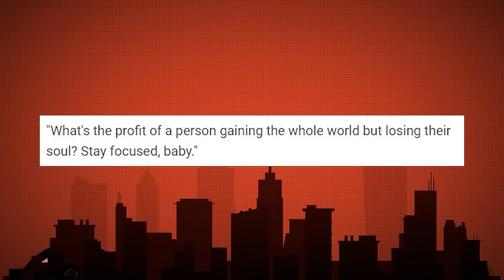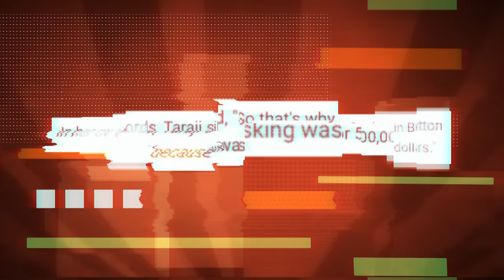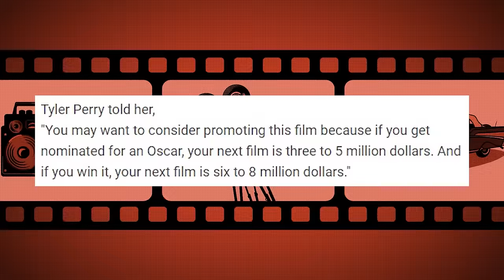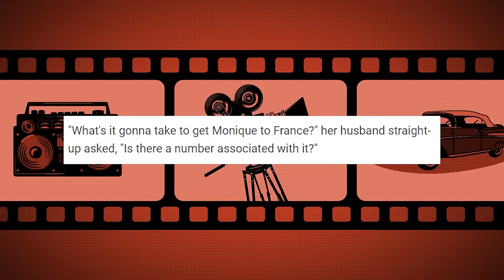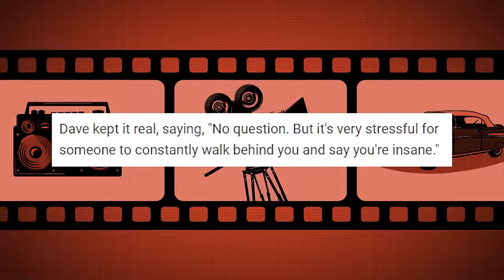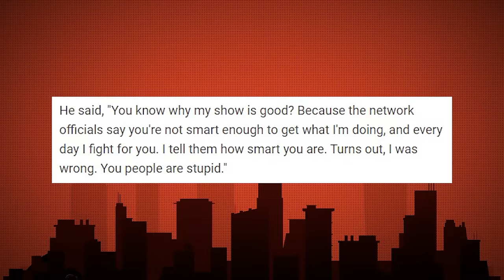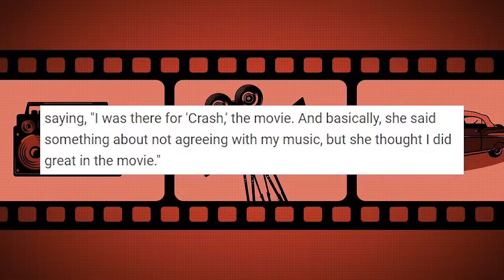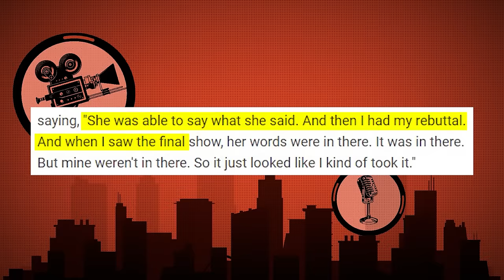Fantasia Exclusively Reveals How Oprah Blackballed These 5 Actors..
Prepare for exclusive revelations as FANTASIA EXCLUSIVELY REVEALS HOW OPRAH BLACKBALLED THESE 5 ACTORS, uncovering the dark underbelly of power dynamics in Hollywood. In this eye-opening expose, Fantasia sheds light on Oprah's influence in suppressing the careers of five actors, highlighting the impact of industry manipulation on their lives and livelihoods. Join us as we delve into Fantasia's exclusive revelations and uncover the truth behind the blackballing tactics employed by powerful figures in the entertainment industry. 🔍🎬